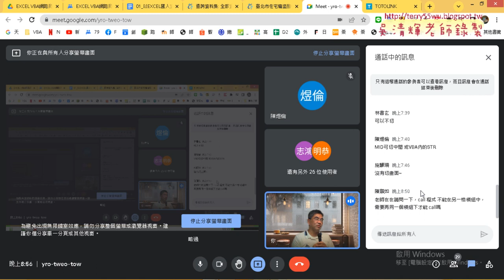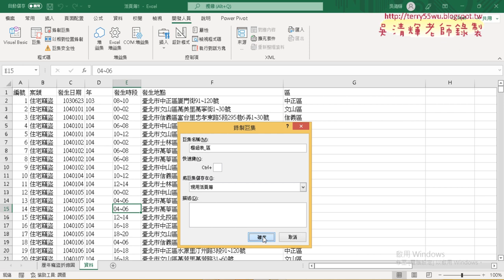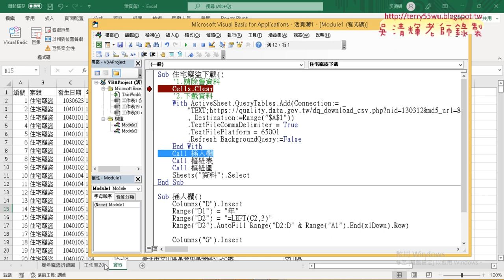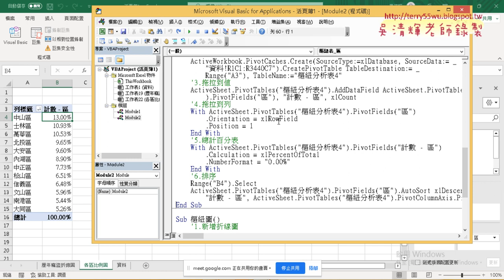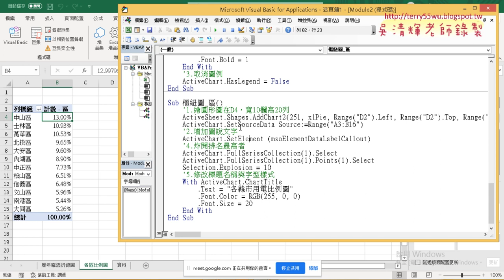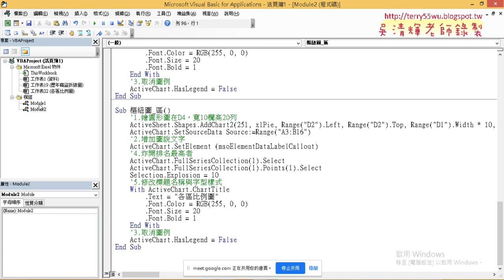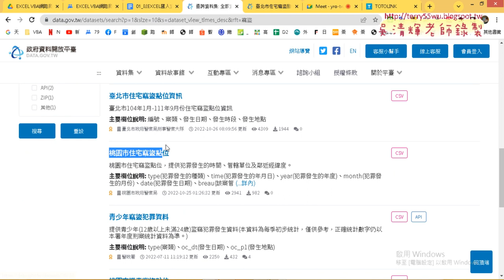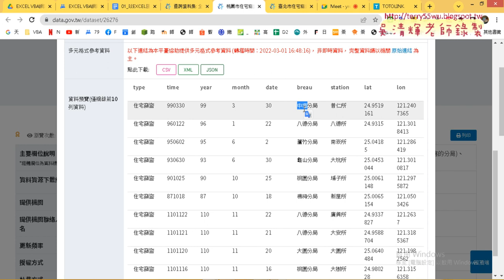07 錄製與修改樞紐分析表與圖與整合